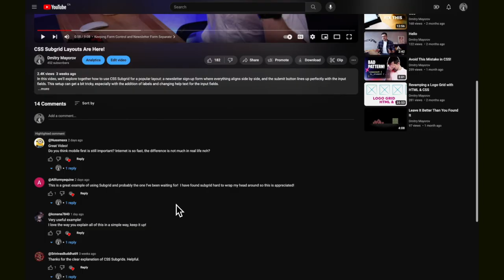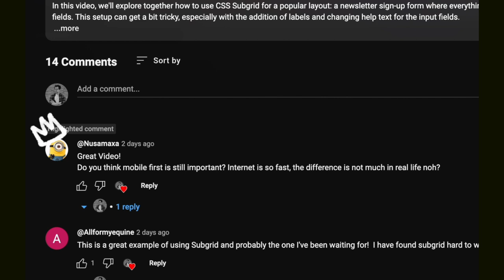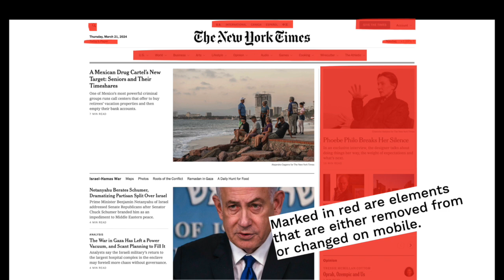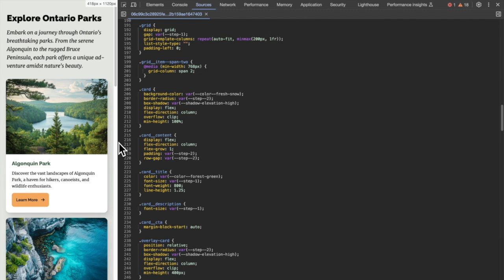Is Mobile-First Design Still Relevant in 2025?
Is a mobile-first approach still important in 2024? Let's break it down. In this video, I discuss what mobile-first means and whether following this approach is worthwhile. We explore mobile-first through the lenses of content, visual design, accessibility, and engineering, including tips on HTML and CSS.

Chapters:
00:00 – Introduction
00:25 – Mobile-First Is Not Just About Min-Width Media Queries
00:44 – Broader Meaning of the Term
00:55 – Why Bother with This Approach?
01:18 – What It Means in Practice to Make a Website Mobile-First
01:45 – Mobile-First Through a Content Lens
02:04 – Mobile-First Design
02:34 – Mobile-First Engineering
03:07 – Touching on Accessibility
03:24 – Principles of HTML
04:34 – Principles of CSS
06:33 – Mobile-First as a Mindset